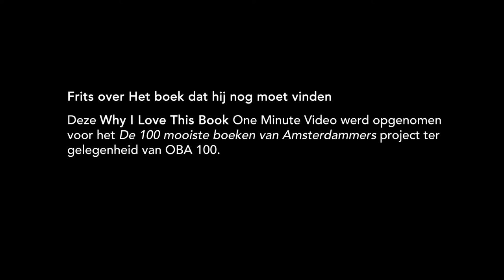Frits over Het boek dat hij nog moet vinden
– BOEKENTIPS IN 1 MINUUT – "Mijn favoriete boek is, hoop ik, het boek dat ik straks ga lezen." – Frits, 62, osteopaat, Amsterdam.